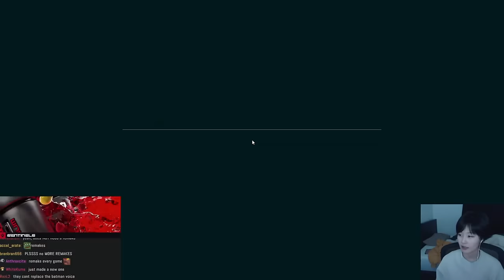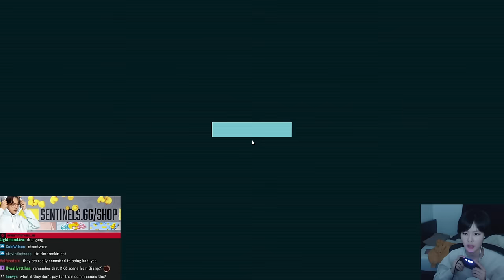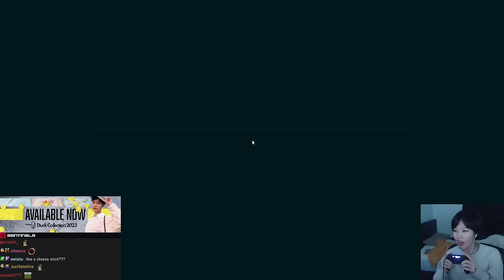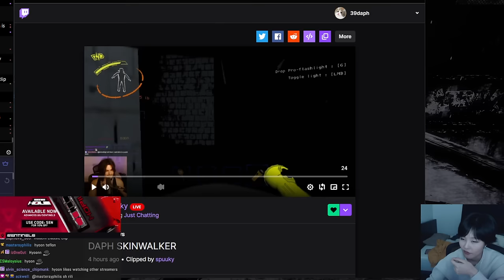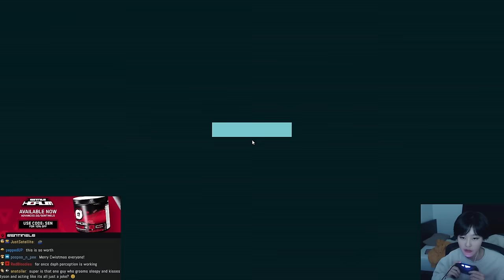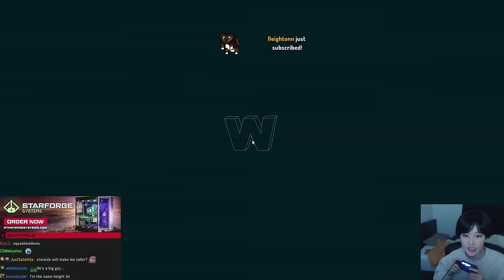39daph Plays Batman: Arkham City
0:00 - setup
9:00 - gameplay

game: Batman: Arkham City
39daph plays Batman: Arkham City